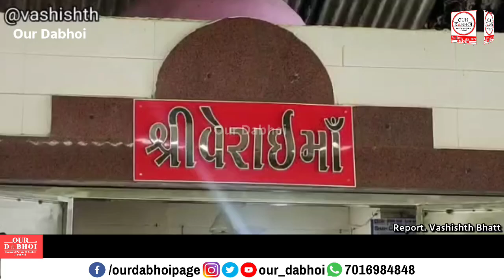ડભોઈ વેરાઈમાતા મંદિરે ચમત્કાર માતાજી ના કંકુ પગલાં પડતા શ્રધ્ધાળુઓ ના ટોળા ઉમટ્યા.@our_dabhoi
● ડભોઈ વેરાઈમાતા મંદિરે ચમત્કાર માતાજી ના કંકુ પગલાં પડતા શ્રધ્ધાળુઓ ના ટોળા ઉમટ્યા.
● જ્યાં વિષય શ્રદ્ધા નો હોય ત્યાં પુરાવા ની શી જરૂર કહેવત ને સાર્થક કરતો કિસ્સો ડભોઇ વેરાઈમાતા મંદિરે બનતા લોકટોળા ઉમટ્યા હતા.ડભોઇ તાલુકા ના વેરાઈમાતા વસાહત ખાતે વેરાઈ માતા નું મંદિર આવેલ છે.
● ડભોઈ વેરાઈમાતા મંદિરે માતાજી ના કંકુ પગલાં ના નિશાન જોવા મળતા ગ્રામજનો વેરાઈમાતા મંદિરે ઉમટી પડ્યા હતા.
● મંદિર ની બારી પાસે થી માતાજી બિરાજમાન છે તે સ્થાન સુધી કંકુ પગલાં જોવા મળતા ગ્રામજનો માં ભારે કુતુંહુલ સાથે હર્ષ ની લાગણી જોવા મળી હતી.જોત જોતા માં વાત વાયુવેગે પ્રસરતા આસપાસ ના ગામો ના શ્રદ્ધાળુઓ પણ વેરાઈ માતા ના મંદિરે ચમત્કાર જોવા ઉમટી પડ્યા હતા.તેમજ માતાજી ના કંકુ પગલાં ના દર્શન કરી ધન્યતા અનુભવી હતી.આ પહેલા પણ માતાજી એ કાગળ પર પગલાં પાડી હાજરા હજુર હોવાનો પરચો બતાવ્યો હતો.